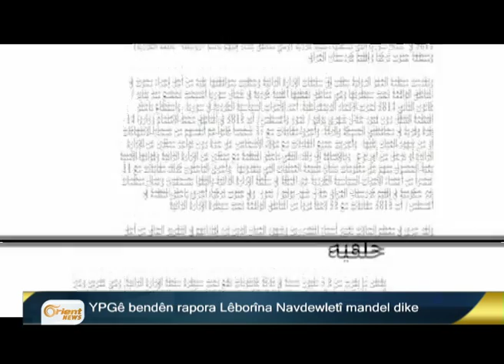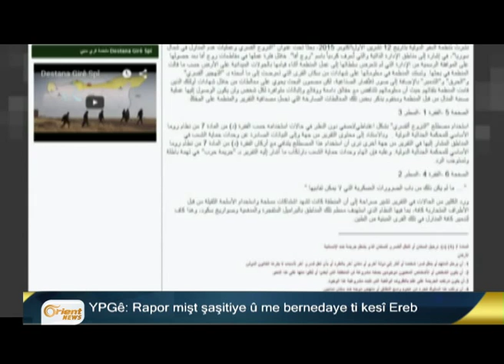Ferîdon ji Mislim re :sînorê xwe nasbike